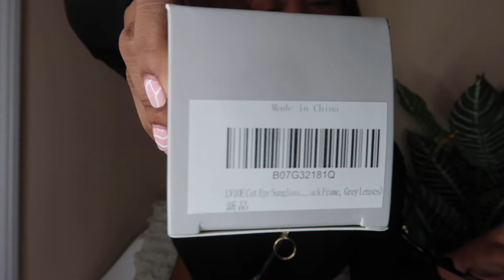Fall 2021 Sunglass HAUL: LVIOE Collaboration x Amazon MUST HAVES x First Collab| MadamPrissyPants TV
Jordan Johnson here with another exciting video! I hope you enjoy every piece like I do! Don't forget to shop with LVIOE and follow them on all their socials!

Style1- A Black Frame Half Golden Leg/Grey Polarized Lens

Style2- B1 Transparent Pink Frame/Rose Gold Polarized Mirrored Lens

Style3 - Black Frame/ Grey Polarized Lens Square Sunglasses for Women

Style4- Green Frame/ Grey Polarized Lens

Style5- White Frame/Grey Polarized Lenses Retro Rectangle Sunglasses

LVIOE Instagram: Lvioe.Official